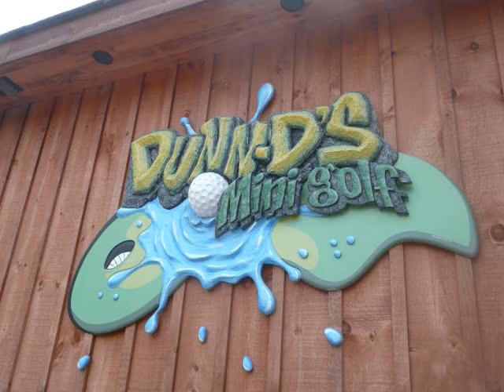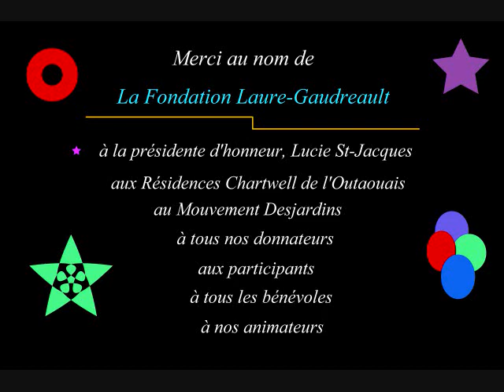Tournoi de golf 2013 à l'AREQ des Draveurs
12e tournoi de golf de l'AREQ des Draveurs au profit de la Fondation Laure-Gaudreault